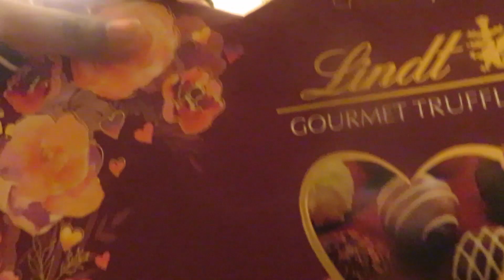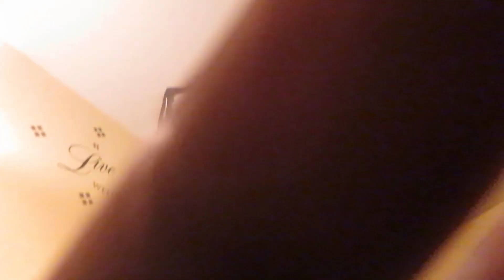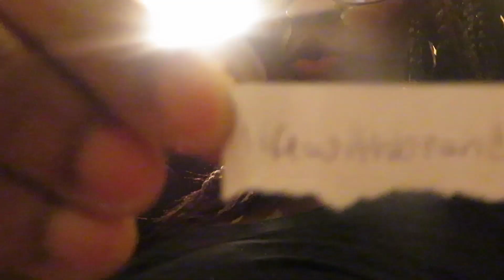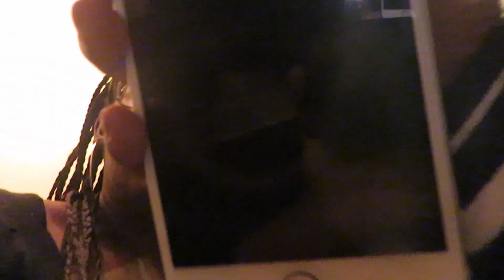THIS KID WOULD NOT STOP! GIVEAWAY WINNER ALERT!🎉🎉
Welcome Guys to another one of ShannaMotherLoving Nation :-)!

I Been way MIA! I'm back though with this giveaway announcement! 📢